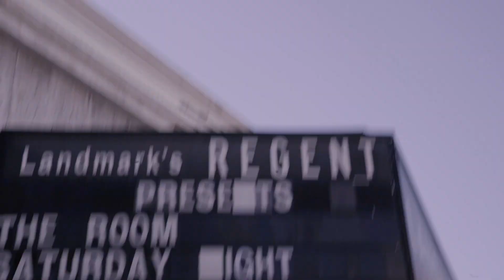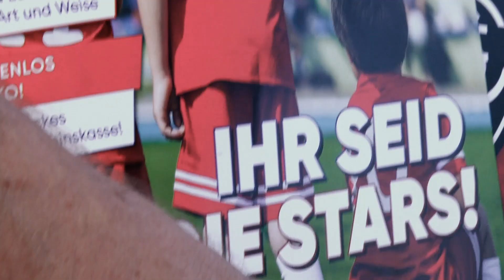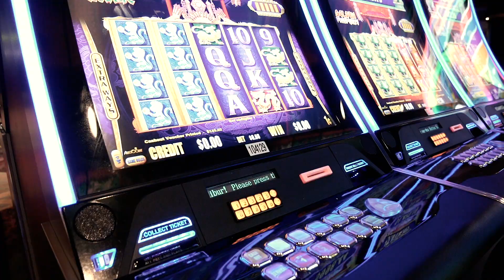Super Startup Adventure Camp - Los Angeles - Insights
10 Tage, 6 Startups, 6 Mentoren und unzählige Learnings!

Winter in Deutschland. Eine Handvoll unerschrockener Gründer, die sich mit Laptop und Sonnenbrille gen Lala-Land aufmachen – gemeinsam, aber jeder mit eigenen Zielen und vom eigenen Standpunkt aus.

Erfahre jetzt mehr über uns und unser Camp!